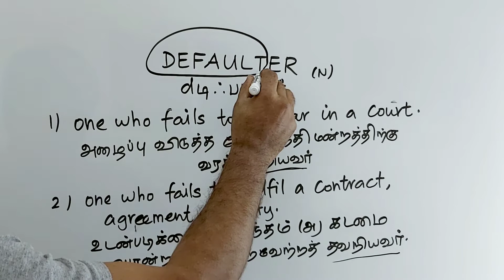DEFAULTER tamil meaning/sasikumar